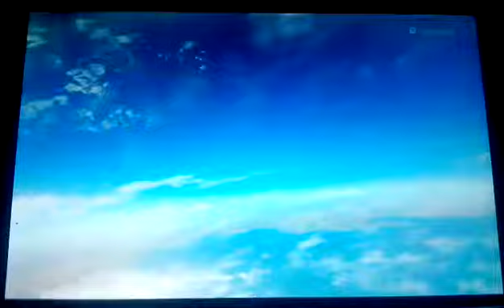Super Mario Odyssey #21 | Mondstücke im Sumpf?! [Deutsch]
Let's Play | Super Mario Odyssey #21 | Deutsch/German

Name des Spiels: Super Mario Odyssey
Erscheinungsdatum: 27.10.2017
Konsole: Nintendo Switch
Herausgeber: Nintendo